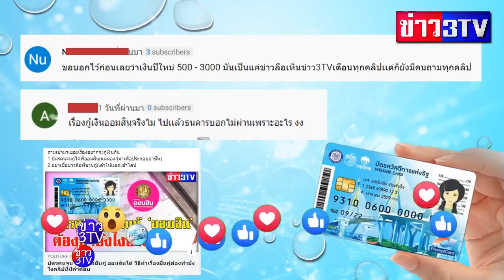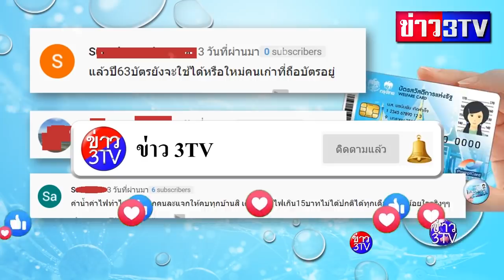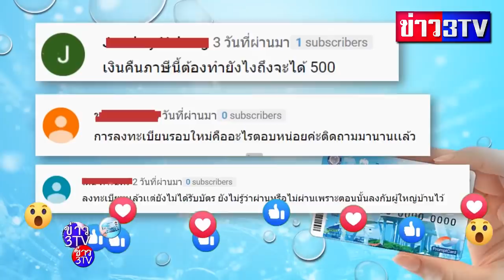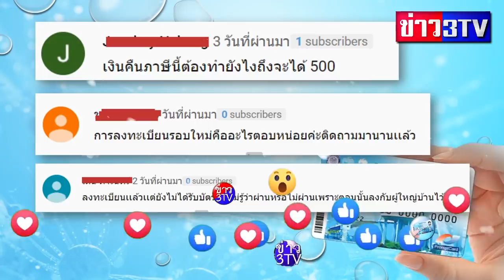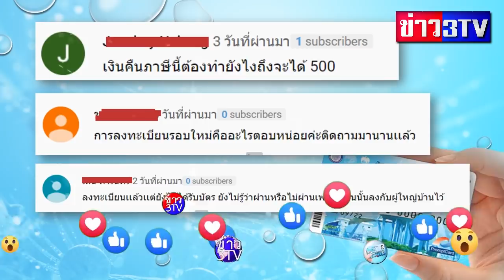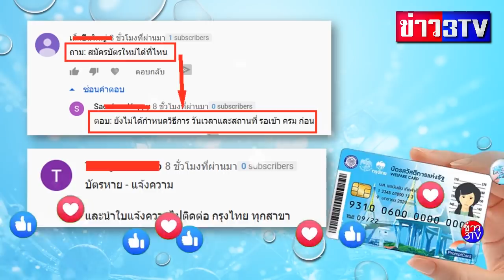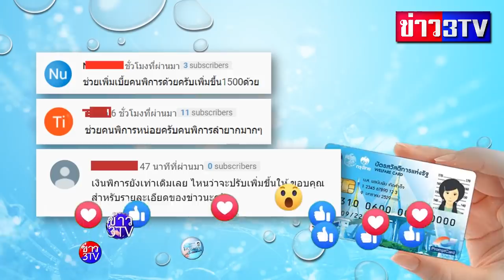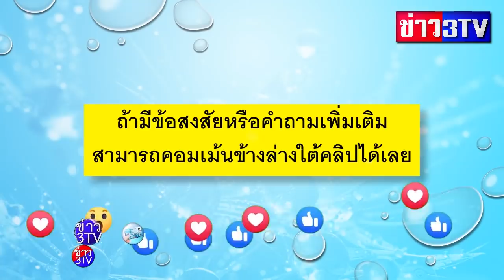บัตรคนจน บัตรสวัสดิการแห่งรัฐ รอบใหม่เปิดลงทะเบียนวันไหนคลิปนี้มาพูดคุยตอบคำถามกัน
รอบใหม่เปิดลงทะเบียนวันไหนคลิปนี้มาพูดคุยตอบคำถามกัน@ติดตามข่าวสารก่อนใครได้ที่
กลุ่ม : ชิม ช้อป ใช้ ข่าวสาร รีวิวทั่วไทย 24 ชม.
กลุ่ม : บัตรคนจน บัตรสวัสดิการแห่งรัฐ ข่าวสารทั่วไทย สอบถามได้ตลอด24ชม.